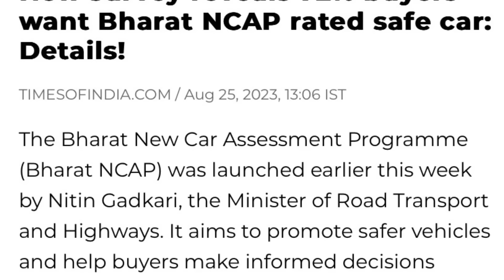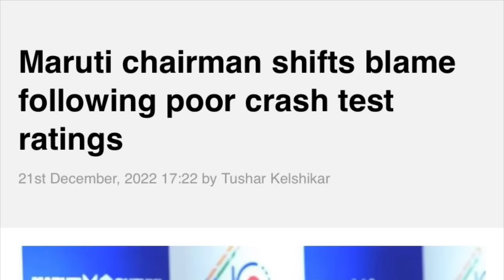தப்பிக்குமா BALENO?💥All Eyes On Maruti Suzuki Bharat NCAP tests Brezza Baleno G Vitara!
As the government of India has launched the Bharat NCAP safety ratings for India,
new survey has now emerged, revealing that a massive 72% of ..

Safety introduced first by GNCAP

Global NCAP runs Safer Car for India Campaign which was officially launched in 2013. This campaign played an important role in promoting safer vehicles in India. In the last 10 Years, during this campaign, Global NCAP conducted crash tests of over 50 vehicles with 62 test performed in total. The Major deeply evaluated the build quality and safety features of passenger vehicles manufactured in India.

To assist India in the transition, Global NCAP has recently signed an Memorandum of Understanding with the Central Insitute for Road Transport (CIRT) which is a technical secretariat for Ministry of Road Transport and Highway. The collaboration aims to set a framework of cooperation which Global NCAP already maintains with other NCAP programs. In line with this MOU, NCAP will be required to provide technical support for BNCAP that it has achieved with its so many years of experience in the domain.

Maruti Suzuki is the largest carmaker in India with over 40 percent market share. On an average 7 out of top 10 best selling cars on monthly basis belong to Maruti Suzuki, yet safety has never been a trademark of the automaker. Maruti Suzuki is known for making value-for-money and frugal four-wheelers for ages. However, with rising focus on road safety, buyers are swaying away from Maruti Suzuki cars and moving towards cars with better safety features and ratings.
Part reason for this is that Maruti Suzuki doesn't send its cars for testing with Global NCAP, a crash test safety agency testing cars under SaferCarsForIndia campaign. They independently sourced Maruti Suzuki cars like Alto, S-Presso, Swift among others, and all of them, leaving aside the older-gen Vitara Brezza failed to score good stars. A handful of them even scored zero safety stars in the test.
Maruti was not in good terms with GNCAP.they always critize the GNCAP
But now they welcomed indian NCAP and shared the cars also

Already there are 30 cars given by car manufacturers all eyes are now on India's largest automaker Maruti Suzuki. The automaker said it will offer at least three models for testing under the programme in the first lot itself. As per various media reports, the Indo-Japanese automaker will offer Maruti Suzuki Baleno, Maruti Suzuki Brezza and Maruti Suzuzki Grand Vitara for the newly launched Bharat NCAP tests. Maruti Suzuki also hailed India's first crash testing programme Bharat NCAP, saying it will further elevate vehicle safety standards in the country.